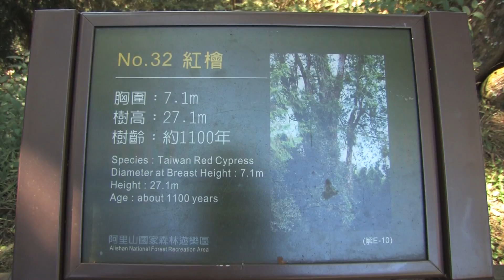Alishan Forest Walk Two Taiwan ROC 中華民國.